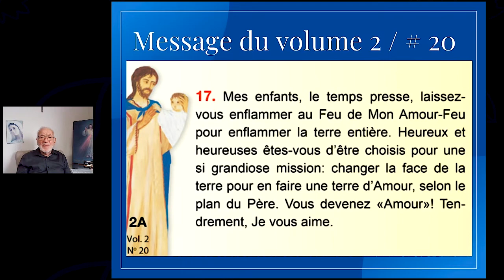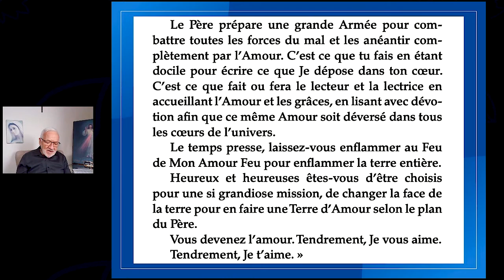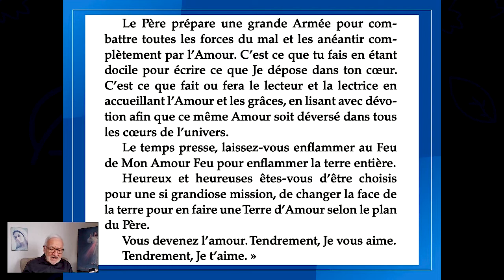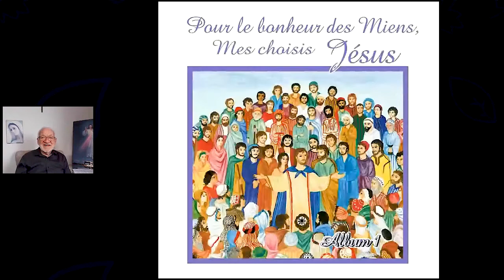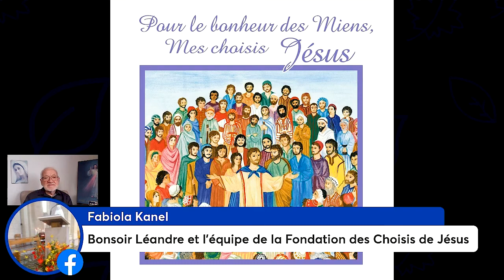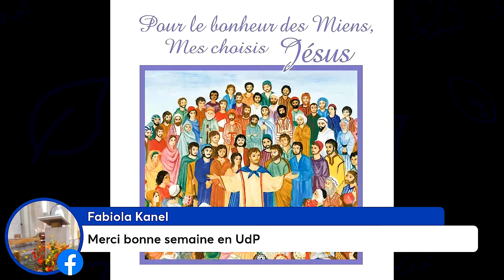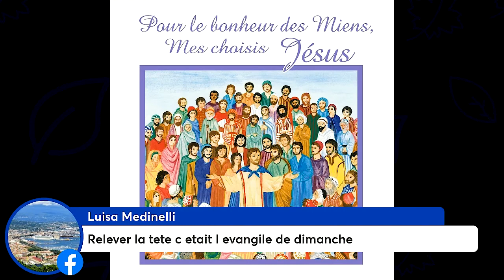Facebook Live – 02/12/2021 – Laissez-vous enflammer au Feu de Mon Amour-Feu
Laissez-vous enflammer au Feu de Mon Amour-Feu est le thème de ce Facebook Live.
Venez vous joindre à Léandre.

Bon visionnement!